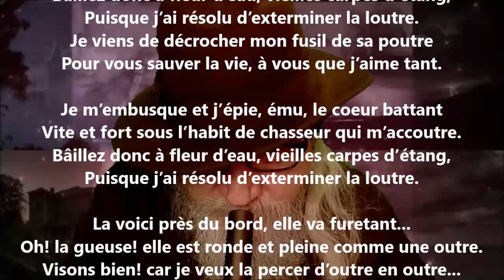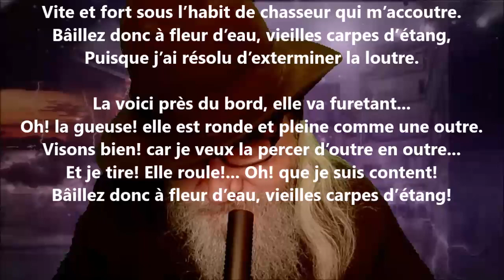La loutre - Maurice Rollinat lu par Yvon Jean